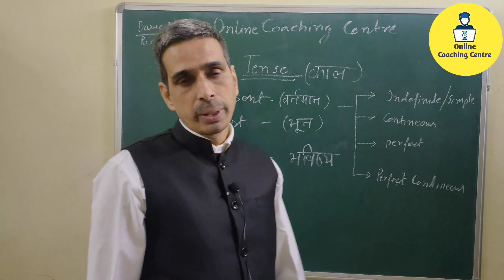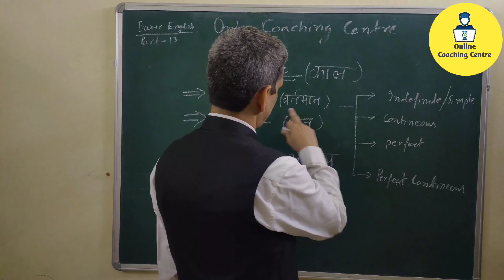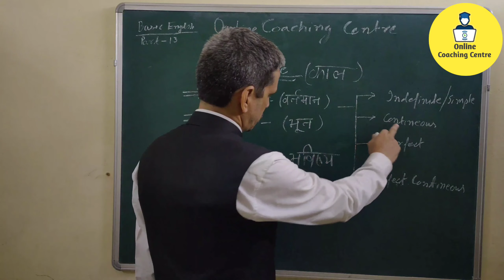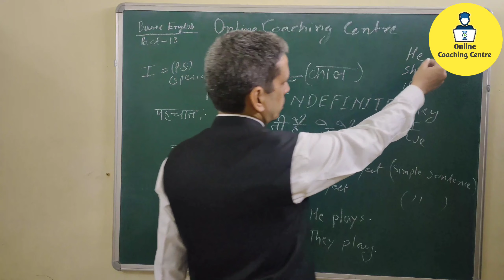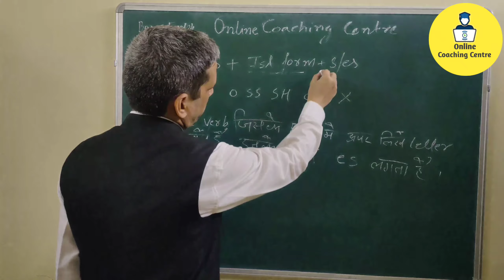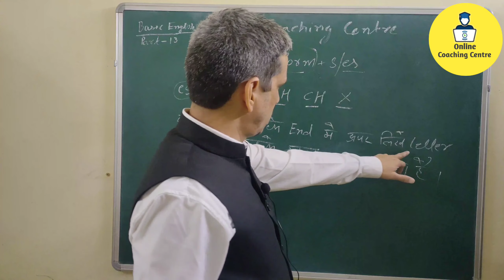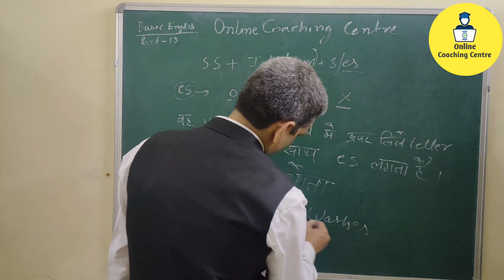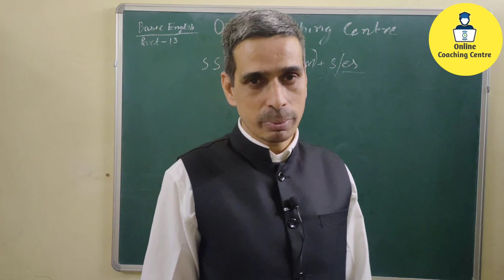Basic English | Part 13 | Present Indefinite Tense | affirmative sentences | By Rajesh Kumar Yadav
Basic English Grammar
English Classes,

MY TRIPOD
MY MIC
MY TRANSLATION BOOK
MY MOBILE THAT I USES FOR YOUTUBE